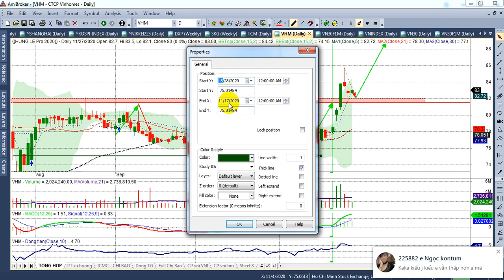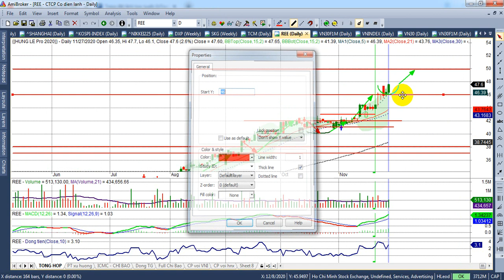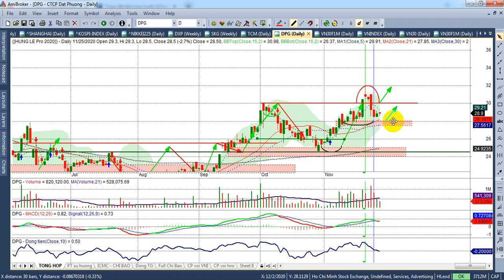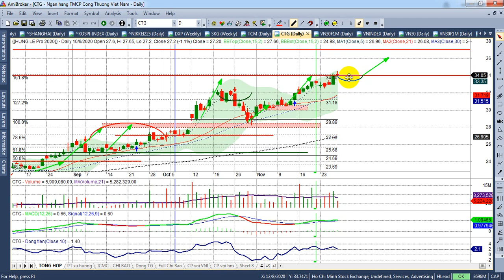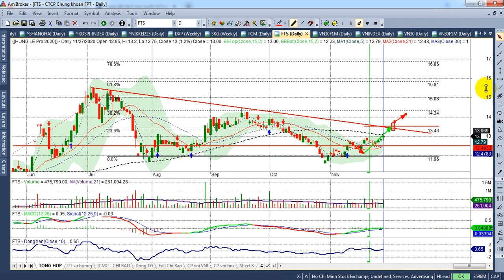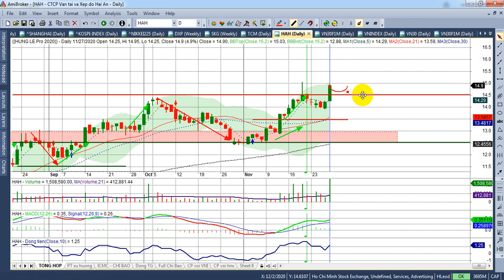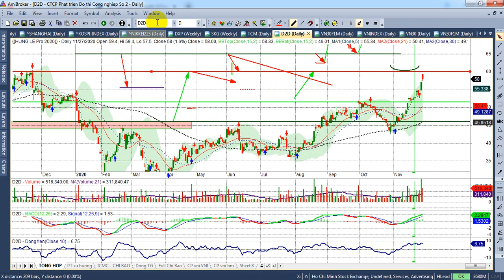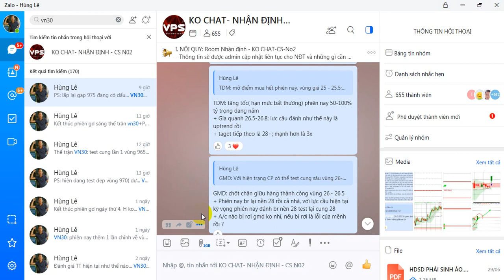Phân tích TT chứng khoán tuần 30-4/12| Vn 1020-1030; Vn30&PS 995- 992( ht 965đ) | - VIDEO 132